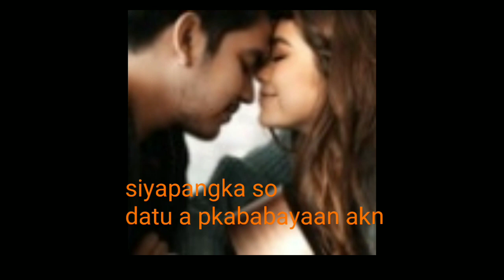Binaliwala Virseon maranao Siyapangka